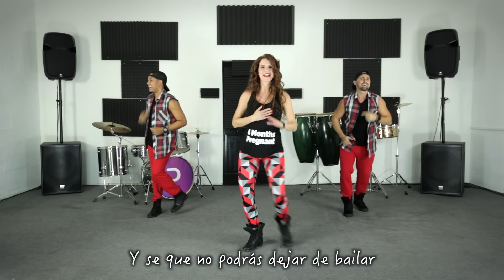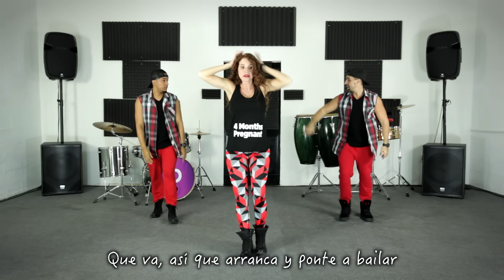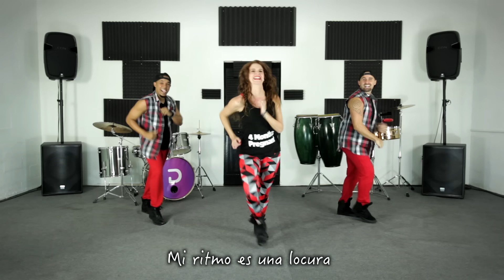Pura Salsa (Choreo&Lyrics) Zumba Zin68 - Maritza-Max-Alain / Max Pizzolante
Instructors :
Maritza Bustamante  @maritzabustamantea
Max Pizzolante           @maxpizzolante
Alain Guerra                @alainguerra

Director - Editor:
Felix Morantes      @fexmor

Location:
Dpoint

Song:
Pura Salsa

Artist:
Max Pizzolante  @maxpizzolante

Max Pizzolante  / Pizzo Music